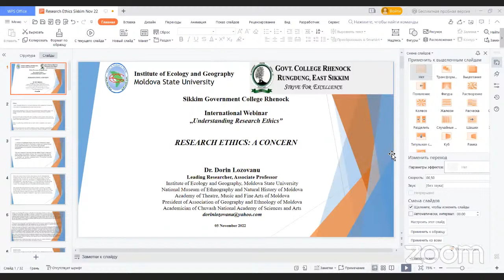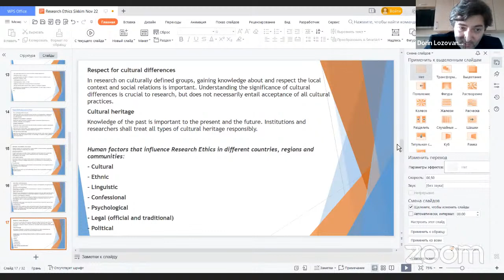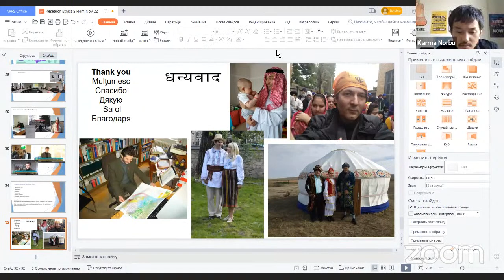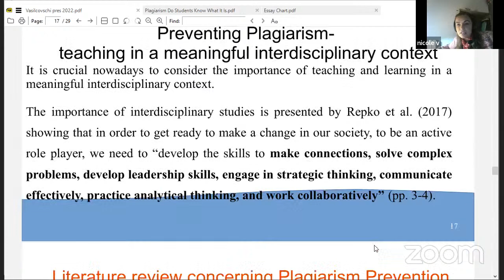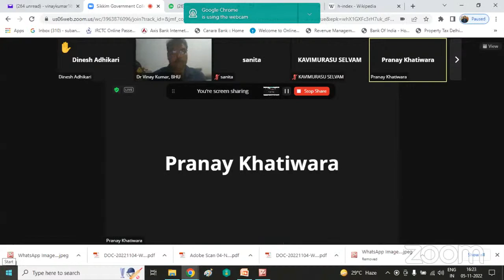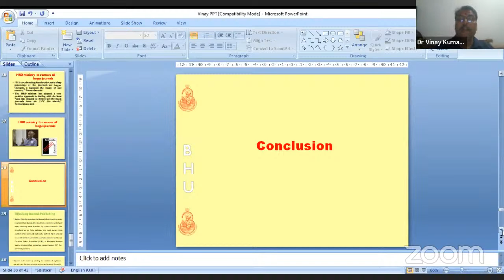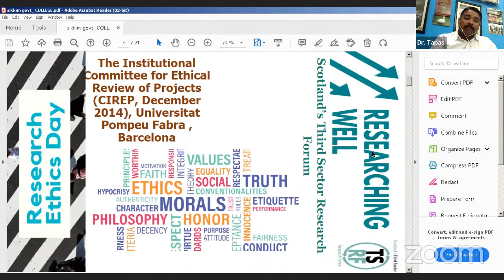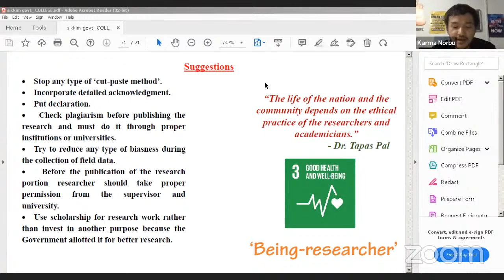International Webinar 2022